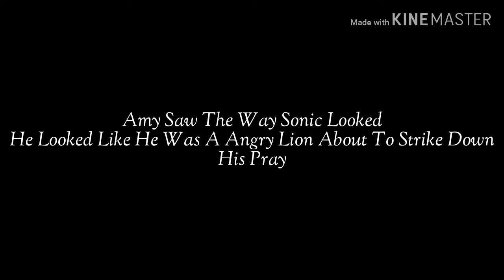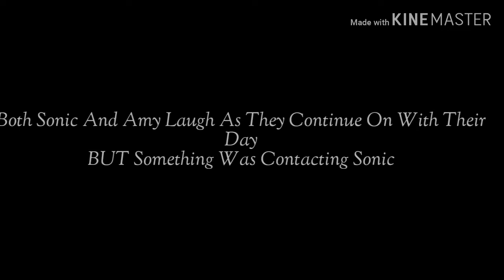A Sonamy Love Story: Just a Freak Part.7